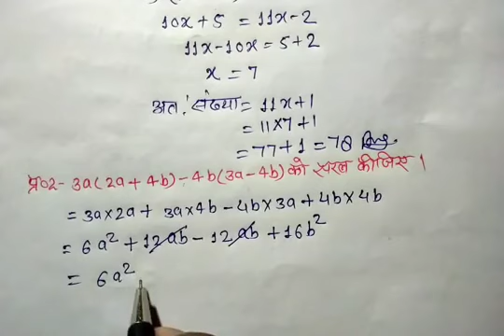DELED 2ND SEMESTER MATH MODEL PAPER 2022 WITH SOLUTION | BTC मॉडल पेपर 2022 Only Important Questions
जिन विद्यार्थियों का 2nd Semester में बैक है वे इन वीडियो को देखकर बहुत ही अच्छी तैयारी कर सकते हैं ,इससे बाहर का कुछ भी नहीं पूछा जाएगा। और सभी लोग इन प्लेलिस्ट को ज्यादा से ज्यादा शेयर कर दें जिससे सभी की बेहतरीन तैयारी हो सके। जिनको इसकी पीडीएफ चाहिए वे टेलीग्राम पर सम्पर्क करें।